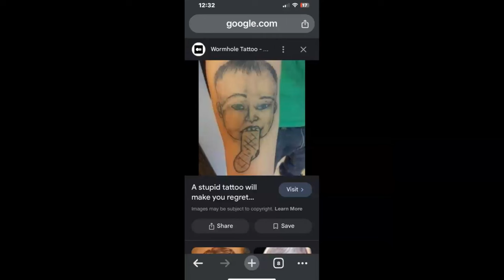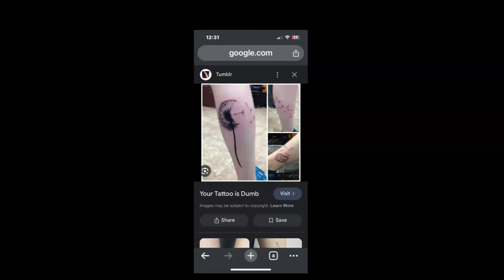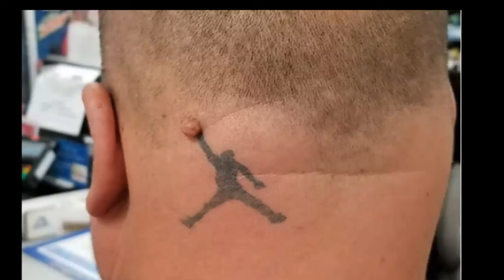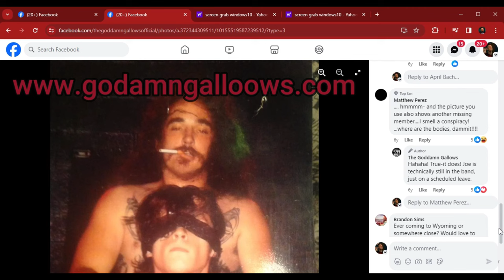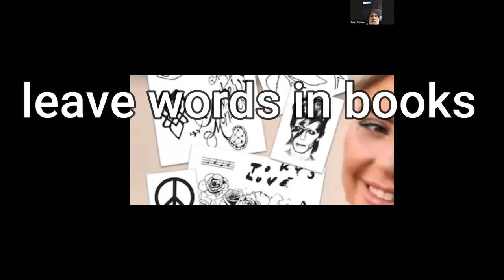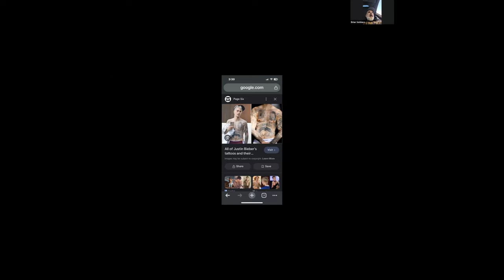come see what massh0le artist Brian Soldano is doing this time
BRIAN FN SOLDANO Massachusetts artist with some amazing sculptures wall murals. these sculptures look like a lot of fun and offer endless decorating possibilities. turn your home into a Geiger museum or bio-mech apocalyptical nightscape. and Check out my other episodes